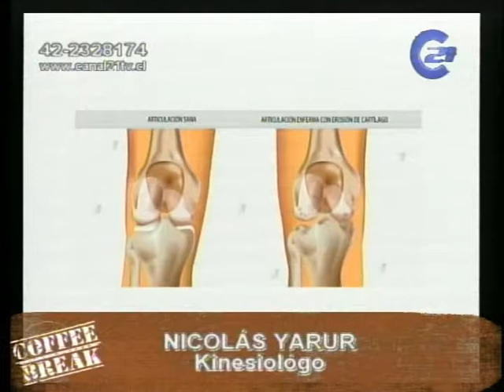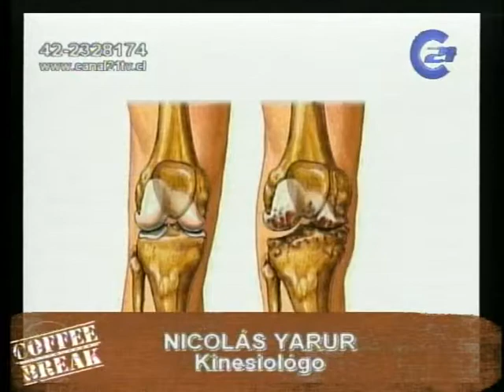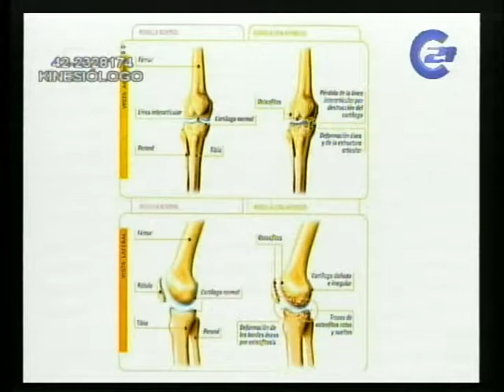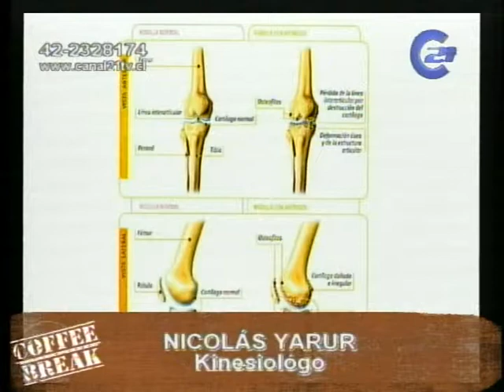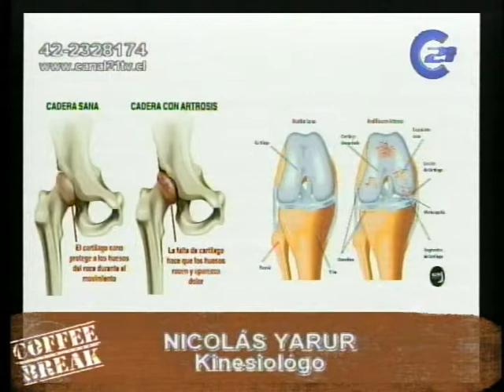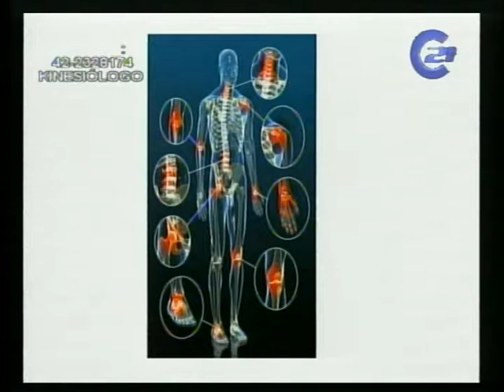07 DE ABRIL.//NICOLÁS YARUR